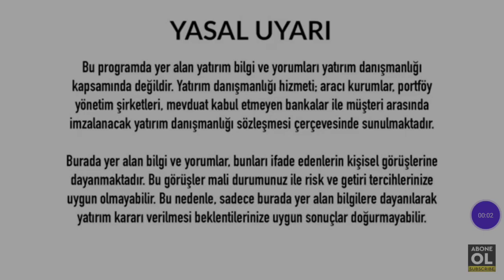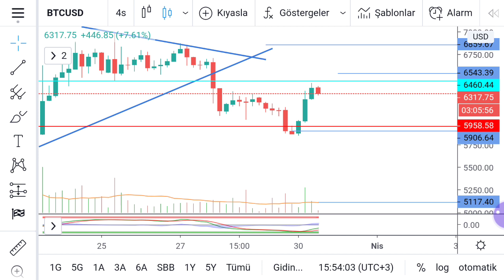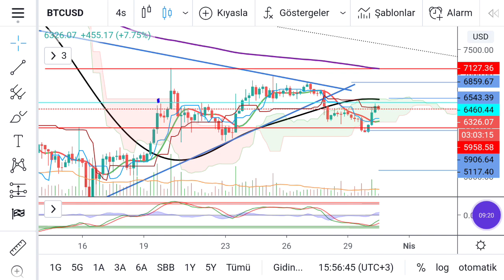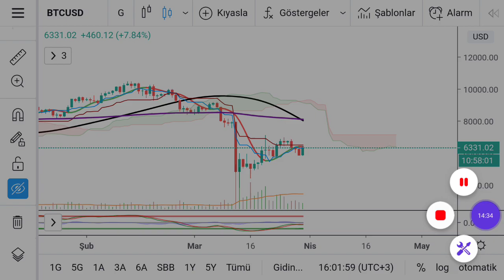30 Mart 2020BİTCOİN DE SON DURUM!!BİTCOİN VE ALTCOİN,KRİPTO PARA,BORSA,HİSSE SENEDİ,VİOP,EMTİA,USDTL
30 Mart 2020BİTCOİN DE SON DURUM!!BİTCOİN VE ALTCOİN,KRİPTO PARA,BORSA,HİSSE SENEDİ,VİOP,EMTİA,USDTL
Finans,ekonomi,kripto para,kazanç,al sat,dolar,euro,sterlin,Forex,kaldıracak işlemler,borsa al sat stratejileri,trade teknikleri,trade kısa orta ve uzun vade nasıl yapılır,
Forex piyasası,viop, hisse senedi,kaldiracli kripto para al sat işlemlerin de Bitcoin yükselecek mi bitcoin kaç TL bitcoin nereye kadar yükselebilir, Fed faiz artırır mı  kripto para  teknik inceleme Xrp yıl sonu kaç TL olacak Xrp ripple yükselecek mi bitcoin yükselecek mi Bitcoin Technical Analysis & Bitcoin News Today
Bitcoin and altcoins xrp xlm neo litecoin ethereum technical analysis   bitcoin ve altcoin haber teknik analiz ve yorum larını,  xrp yorum ripple analiz xrp teknik analiz xrp yıl sonu kaç TL olacak xrp 2019 Bitcoin ve altcoin teknik analiz ve yorumukripto para al sat stratejisi

how does ripple xrp work,
does ripple news xrp,
ripple xrp the stage has been set,
is xrp ripple dead,what is xrp ripple xrp ripple news,
xrp ripple price,
xrp ripple explained,
xrp ripple live,
xrp ripple future,

Kripto paralar kripto para analizi kripto para alım satım kripto para nereden alınır satılır kripto para borsası kripto para geleceği kripto para almak istiyorum kripto para al sat taktikleri hangi kripto para alınmalı 2019 hangi kripto paraya yatırım yapmali kripto para kazan hangi kripto para yükselir hangi kripto para borsası kripto para ile para kazanma kripto para ile zengin olanlar kripto para ile ilgili bilgiler ve site bitcoin başka hesaba aktarma 1 bitcoin kaç TL Bitcoin değeri bitcoin gibi bizi zengin edecek altcoinler bitcoin gibi değerlenecek paralar hangi Bitcoin cüzdanı kullanmalı hangi Bitcoin cüzdanı daha iyi bitcoin hangi site ve bankadan alınmalı bitcoin ATM Bitcoin bakkt
Xrp ripple yorum xrp ripple 2020  xrp ripple analiz xrp ripple geleceği xrp ripple nedir xrp ripple yorumlar xrp ripple neden düşüyor xrp ripple app xrp ripple analysis
Ripple xrp nasıl alınır xrp ripple teknical analysis bitcoin nedir bitcoin kazanma Bitcoin analiz bitcoin mining bitcoin madenciliği bitcoin üretimi
Ethereum analiz, ethereum nedir ethereum mining ethereum madenciliği nasıl yapılır ethereum nasıl kazanılır 1 ethereum kaç TL ethereum nasıl paraya çevrilir Bitcoin mı ethereum mu ethereum 2019 ethereum 2020,